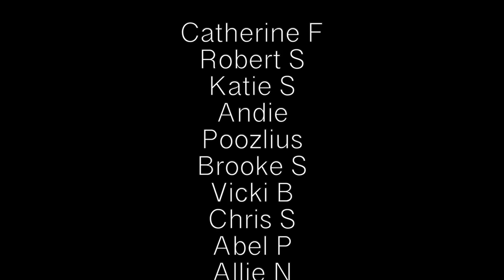Kick Back from Chainsaw Man | Epic Dueling Cello Version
Link to stream this track coming soon!

Arranged by CelloKat
Recorded by The CelloDoll and CelloKat
Guitar Solos Julian Franji
Guitar and Bass Ignacio Ramirez